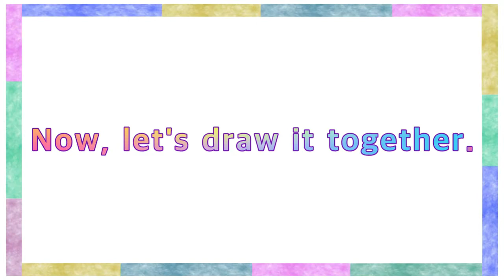How to draw a clock tower easy | Drawing for Kids | Coloring for Kids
Clock tower drawing